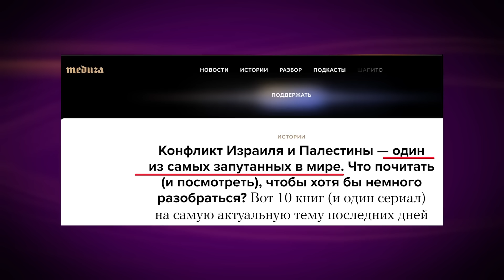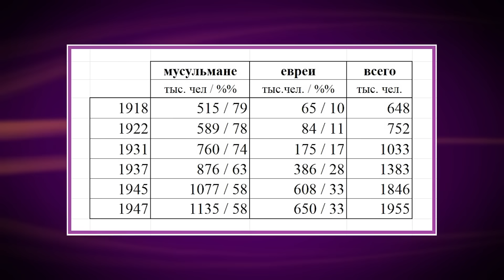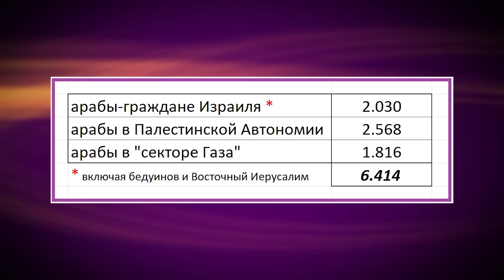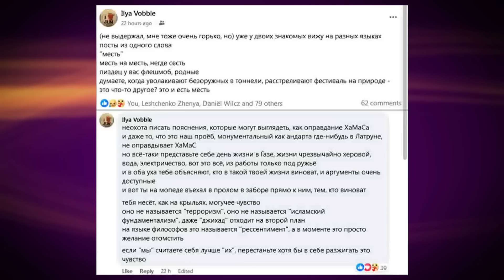Марк Солонин: «Новая Война. Израиль долго шел к этому» (2023) Новости Украины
Писатель, публицист и авиационный инженер-конструктор Марк Семёнович Солонин на своем канале (@Mark_Solonin1941) обсудил внеочередную острую тему: «Новая Война. Израиль долго шел к этому». Эфир программы состоялся 13 октября  2023 года.

01:36 — Еврейский погром огромного масштаба в Израиле;
08:00  — Потери в войне с мощнейшим противником были меньше;
11:42 — Чем ХАМАС отличается от российской (путинской) армии;
15:38  — Прогрессивная общественность терзается в сомнениях;
17:04  — Всё очень просто (раковую опухоль ждет неизбежная гибель);
18:12 —  Кто тут «опухоль»?;
21:25  — Готовы ли вы отдать свой дом неандертальцу?;
23:54  — «Зверства израильской военщины» и 12-кратный рост населения;
26:53  — «Потомственные беженцы» (ТМ);
29:00  — Когда был создан Израиль и в КАКИХ границах;
33:23  — Как прогрессивная общественность пожалела евреев (1947 г.);
35:03  — Почему не было создано арабское государство в Палестине;
36:47  — «У всех своя правда»?;
41:15  — Первый шаг в пропасть («соглашения Осло»);
47:00  — Второй шаг в пропасть («вот пусть только попробуют!!!»);
49:20  — Сбивать ракету – или убивать ракетчиков?;
53:21 —  Жертвоприношение под «музыку» рейва.